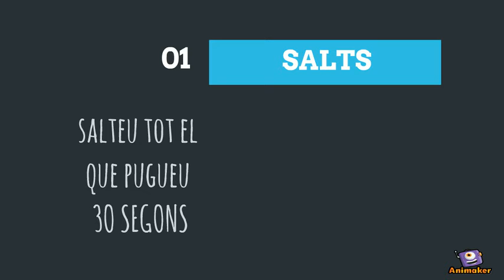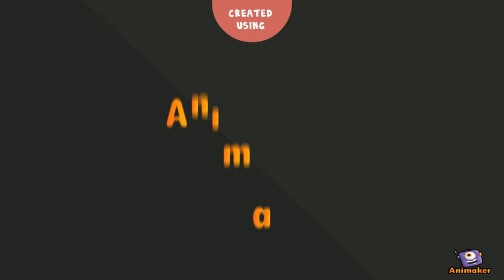cicle mitjà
Animated Video created using Animaker exercicis